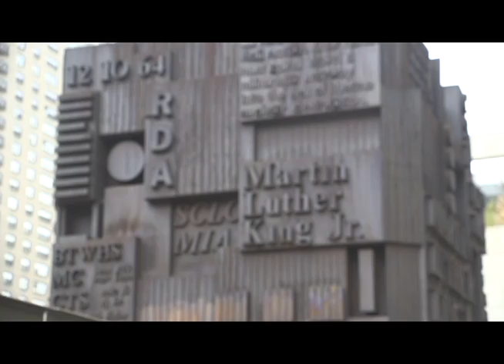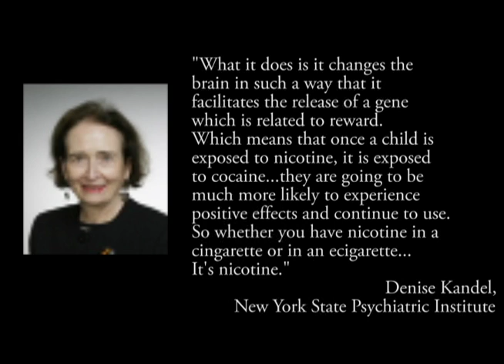E-Cigarettes, April 18, 2015 (Melissa Fares)